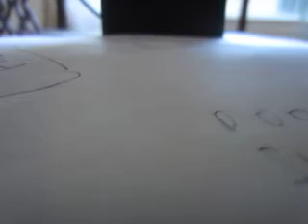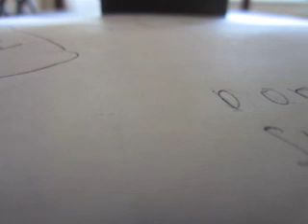MVI 0580 - KFI AM 640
Differences
TweetTweet Differences
Compare:
stratum 1 black
 and
avenir

Stratum 1 Black
Stratum 1 Black

Open single
The '$' (dollar) has a single line which does not cross the 'S'.
Et shaped
The '&' (ampersand) looks like 'Et' with one enclosed loop (with or without exit stroke).
Above
The centre vertex of the upper-case 'M' is above the baseline.
Square/rectangular
Square/rectangle
The dot on the lower-case 'i' or 'j' is square or rectangular.
Straight
The tail of the lower-case 'y' is substantially straight.
Vertical
The tail of the upper-case 'Q' is vertical.

Show Examples
Avenir
Avenir

Single
Closed
Baseline
The centre vertex of the upper-case 'M' is on the baseline.
Circle
Circle
The dot on the lower-case 'i' or 'j' is circular or oval.
Left
The tail of the lower-case 'y' is curved or U-shaped to the left.
Horizontal
The tail of the upper-case 'Q' is horizontal.

Differences
TweetTweet Differences
Compare:
stratum 2 black
 and
avenir

Stratum 2 Black
Stratum 2 Black

Open single
Et shaped
Above
Square/rectangular
Square/rectangle
Straight
Horizontal
The ends of the upper-case 'C' stroke are horizontal or nearly horizontal.

Show Examples
Avenir
Avenir

Single
Closed
Baseline
Circle
Circle
Left
Angled
The ends of the upper-case 'C' stroke are angled.

2001/2002 H.O. engines were rated 10 horsepower higher than the standard engine.
Off-Road Edition - The Dodge Ram 1500 SLT Off-Road "Edition" (package)[24] was available in the latter portion of the second generation. It included 17-inch alloy wheels (standard were 16-inch), added 4X4 transfer case skid plate, 4.10 rear axle gear ratio, limited-slip rear differential, heated dual-power side mirrors, fog lamps, and tow hooks in the front-mounted to the frame.

In development from 1996 (styling by Cliff Wilkins finalized in 1998), the third-generation Ram was unveiled on February 7, 2001 at the 2001 Chicago Auto Show,[26] and debuted for 2002 model year on 1500 models and 2003 on 2500 and 3500 models. This was a major update including an all-new frame, suspension, powertrains, interiors, and sheet metal. The crew cab models for this generation were actually Quad Cab trucks that had conventional-opening rear doors. The four-wheel-drive light trucks (1500 series) lost their live axles in favor of an independent front suspension, but the 2500 and 3500 series retained the live axles for maximum longevity and durability; rear-wheel-drive 2500 & 3500 had class-exclusive rack and pinion steering for their independent front suspension (the 1500 also received rack and pinion steering for the first time). This body style drew heavily from the previous generation.

The redesigned trucks bolstered sales, with 400,000 sold during 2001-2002 and nearly 450,000 sold during 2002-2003, a new high point for the Ram name. At the same time, both Ford and GM trucks were increasing in sales from a 2001 peak of over 850,000 to the 900,000 range. However, with 400,543 Rams sold that year, the Ram's sales did not keep up with the eleventh-generation F-150 in 2004.

The Dodge Ram was updated for the 2006 model year. One notable addition was the "Mega Cab", featuring a 6.25-foot (2 m) cargo box and 22 inches (559 mm) of extra cab space, allowing seating for six with rear recliners, a full screen mapping in-dash navigation system became an option, and the headlamps were redesigned to a more modern design.

For 2006, the steering wheel design was changed to one from the Dodge Dakota and Dodge Durango. Bluetooth U Connect was now available as an option, and a front facelift was given to all Ram models.